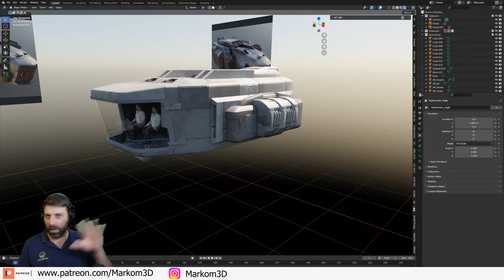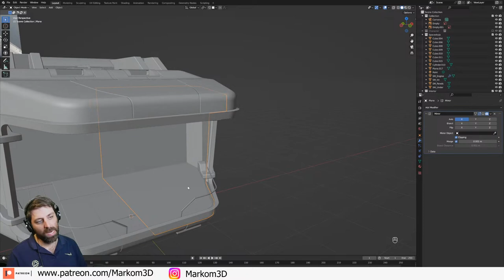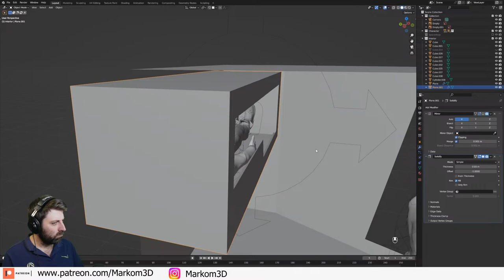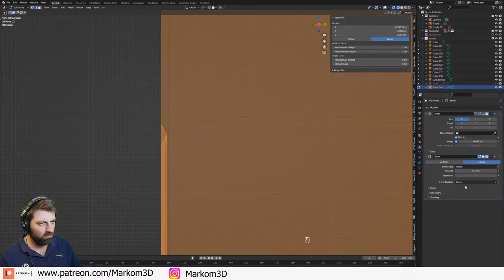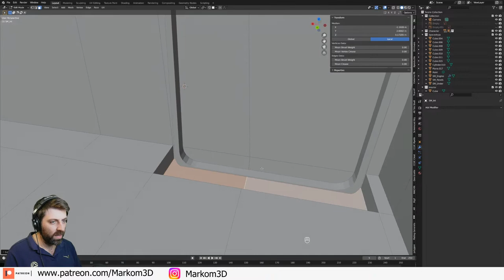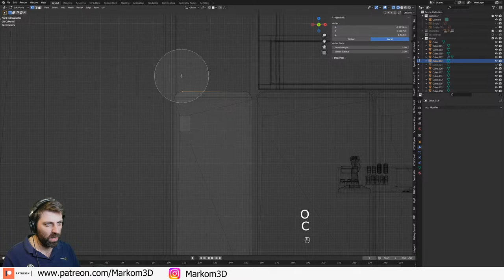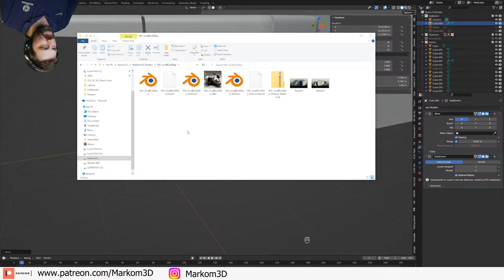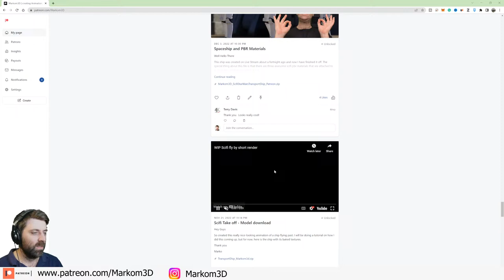3D modeling Scifi Spaceship cockpit - Midjourney to 3D using Blender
In this workshop, we will be using Blender to create a scifi spaceship on a live stream. This workshop is perfect for anyone who is interested in learning how to create 3D assets using Blender.

If you're a beginner or intermediate Blender user, then this workshop is for you! By the end of the workshop, you'll be able to create a simple scifi spaceship that you can use in your own projects! Don't miss it!